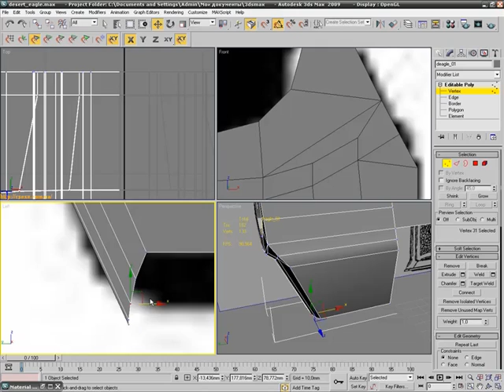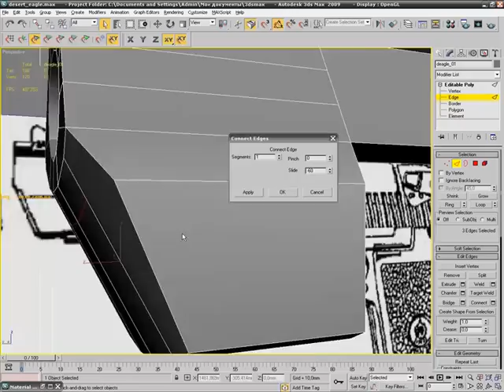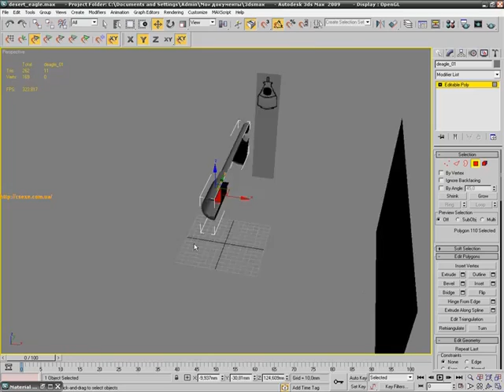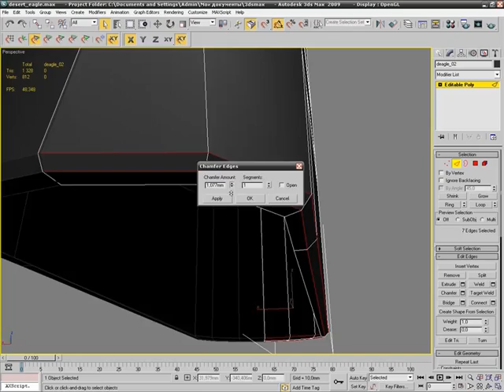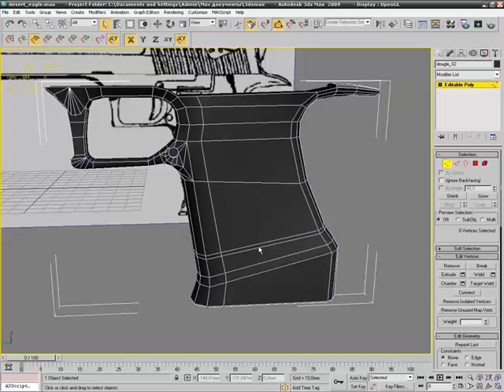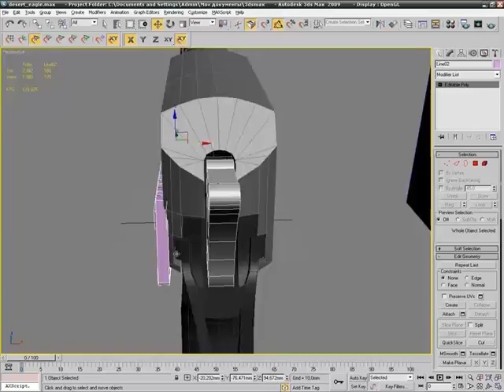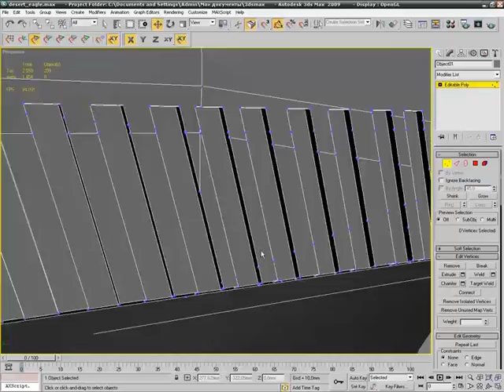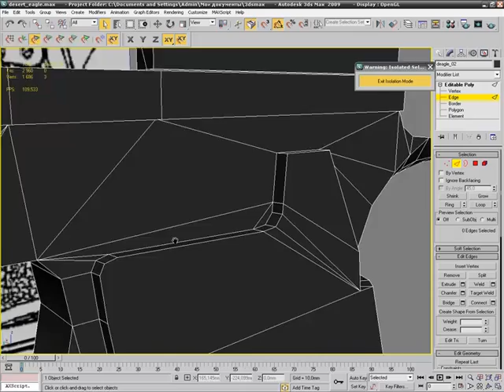Modelling low-poly Desert-Eagle with 3ds Max 2009